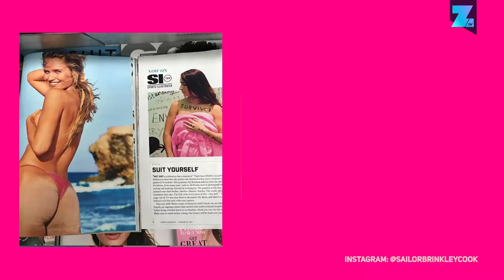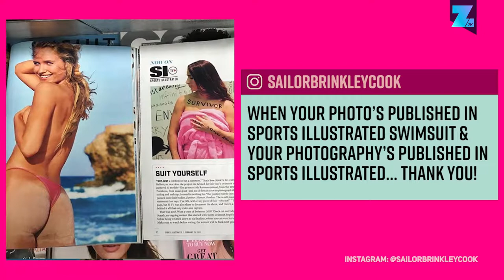Christie Brinkley's daughter is actually her mini-me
Supermodel Christie Brinkley's daughter Sailor isn't just following in her mother's footsteps in front of the camera lens, but creating a path of her own behind it, too, as a serious up and coming photographer.